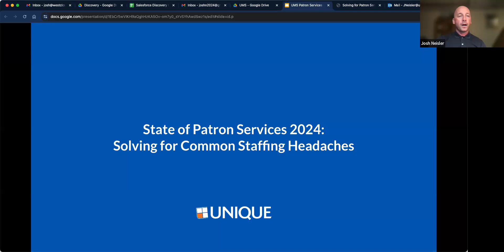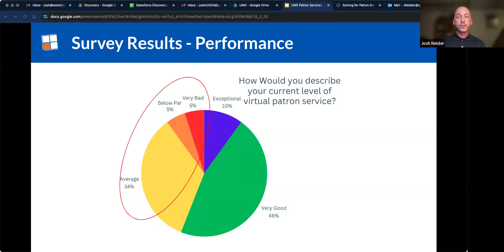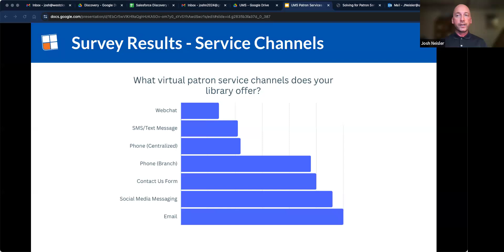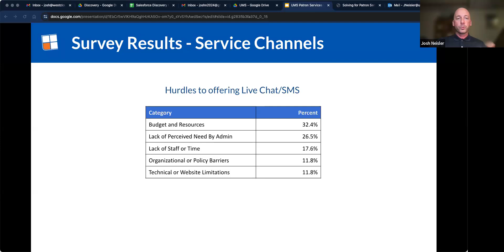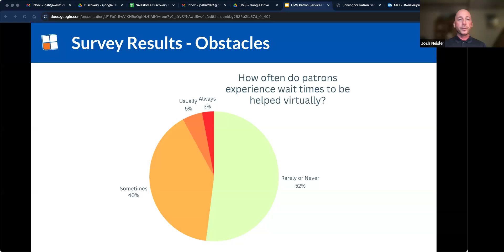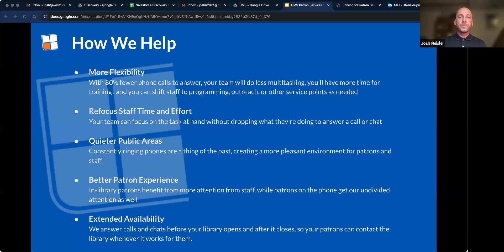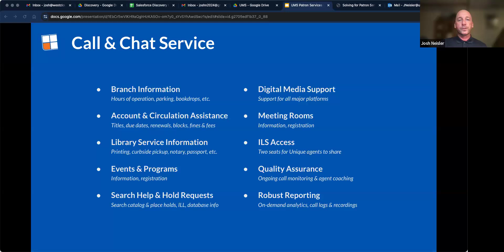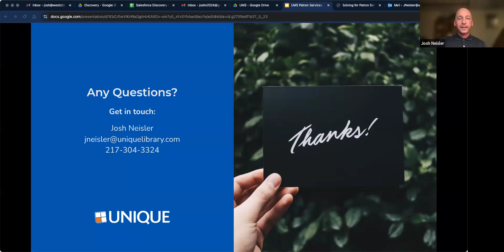Patron Services Webinar 8/28/24